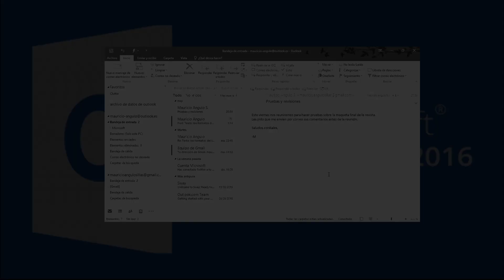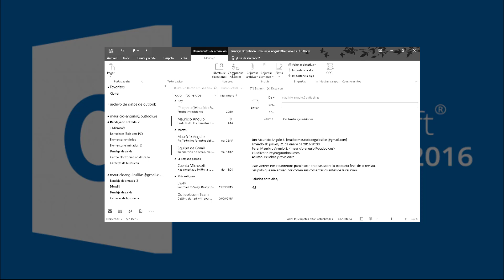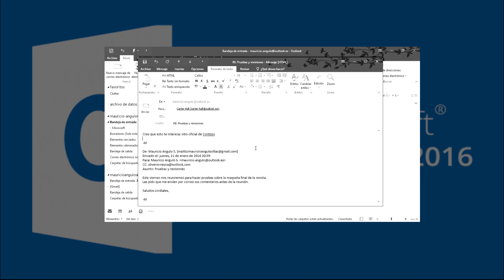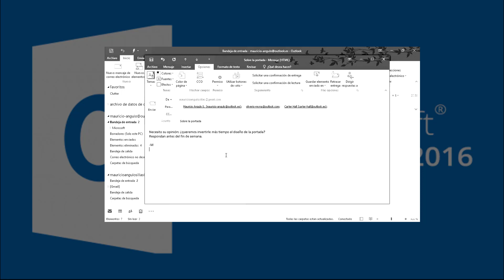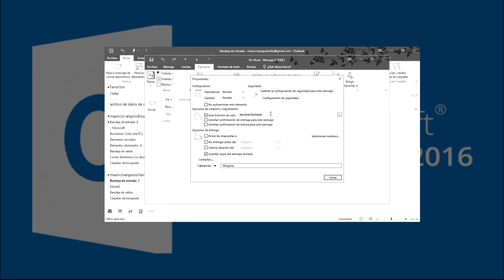Correo Outlook 2016 mensajes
Envío de correo electrónico
En la cinta de inicio, haga clic en "Nuevo correo electrónico".
En la ventana que aparece, ingrese la dirección de correo
Destinatario en el campo Para. Puede hacerlo escribiendo el
Y Outlook buscará en sus contactos y mostrará
Direcciones sugeridas.
También puede agregar correo electrónico dirigido haciendo clic en el campo "Para" y
Seleccionando los destinatarios de su libreta de direcciones. Nota que usted puede
Seleccione más de uno si desea enviar el mismo mensaje a
Otra gente.
El campo Cc es para copias de carbono y se utiliza para enviar una copia de
El mensaje a otras personas.
El campo Bcc es para copias de carbono cegadas - se puede activar en
La cinta de opciones si no está allí. Esto funciona como el campo Cc,
Excepto que el destinatario no puede ver las direcciones de las otras personas
El mensaje se ha enviado a.
A continuación, escriba su mensaje en la parte inferior.